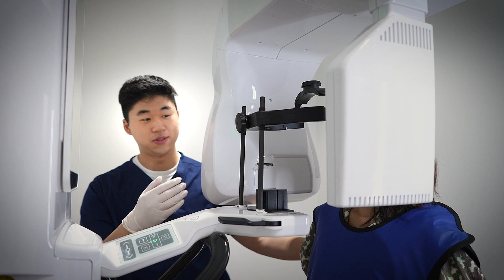Smile Corners Dental, Vietnamese